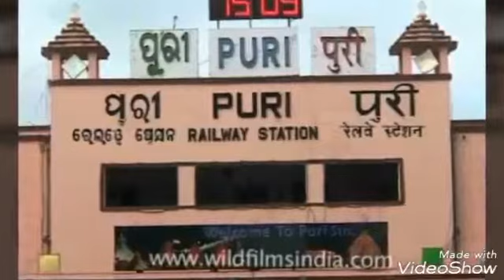Mo fulgram odisha